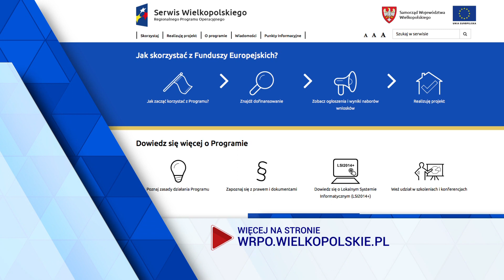Zmieniamy Wielkopolskę odc. 13